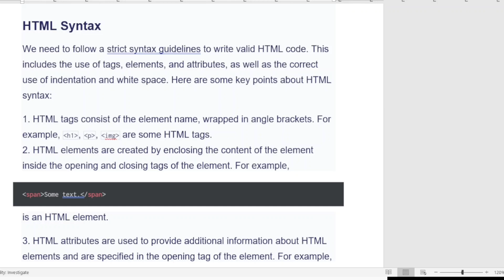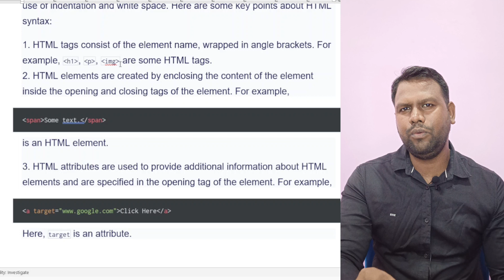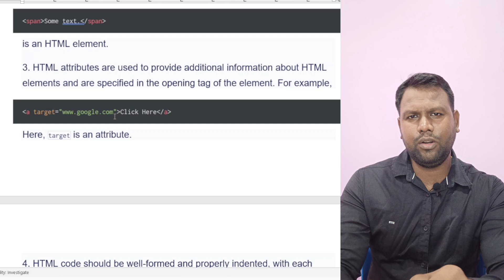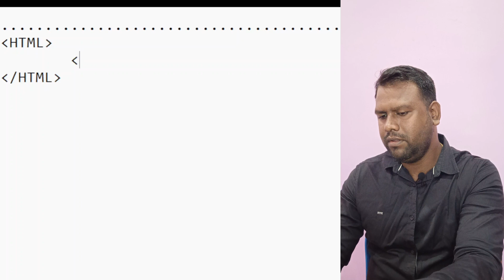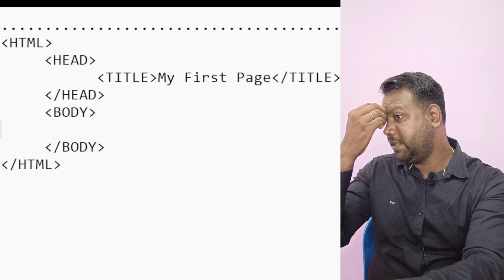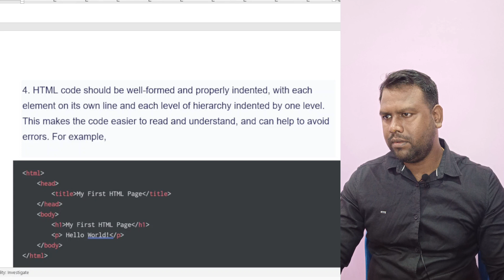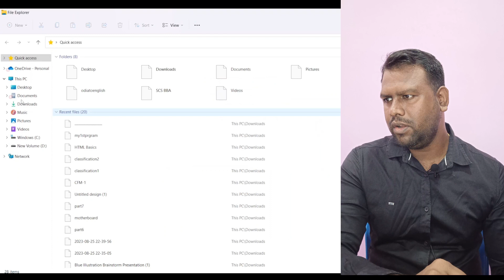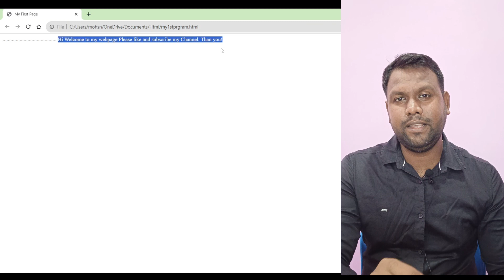HTML & CSS Fundamental Coding in Odia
🌟 Welcome to the Pyari Mohan Jena YouTube channel! 🌟

📚 What We Offer:
Educational Videos in Odia: Dive into our collection of educational videos that cover a wide spectrum of subjects, designed to enhance your understanding and learning experience.

Our channel is dedicated to providing clear, concise, and engaging explanations of computer concepts and definitions. Whether you're a tech enthusiast, a beginner in the world of computing, or just someone who's intrigued by the way computers shape our lives, our videos are tailored to cater to all levels of understanding.

Join us on a fascinating journey as we dive deep into the core components of computers, the principles that govern their operation, and the ever-evolving landscape of computer science. From explaining fundamental terms like "RAM," "CPU," and "Motherboard," to exploring more advanced topics like "Machine Learning" and "Blockchain," our content aims to make complex ideas accessible to everyone.

Join us as we embark on a journey of knowledge exploration, education enhancement, and staying informed about the world around us, all in the comfort of the Odia language.

Thank you for choosing to be a part of our journey to explore and celebrate the essence of Odisha. Let's embark on this enriching odyssey together!